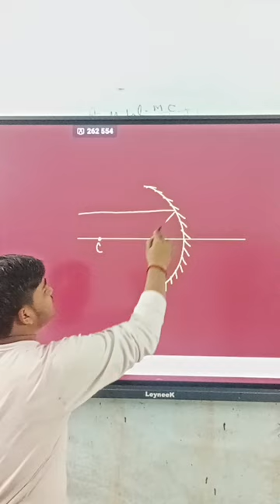first rule of concave mirror///trending important rule you should know about this rule/Gyani keeda